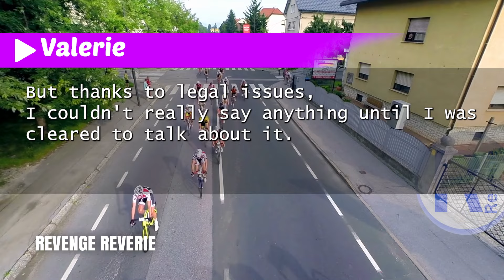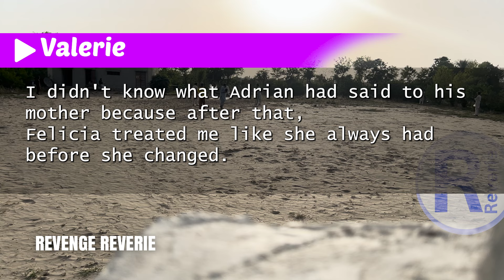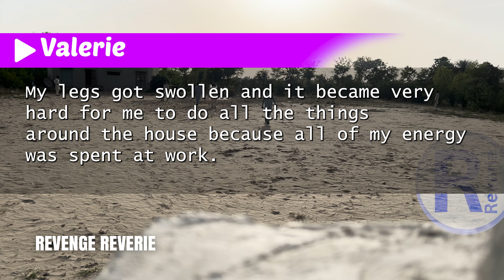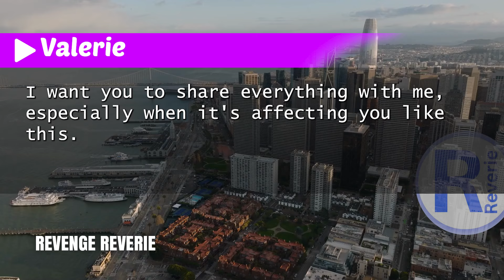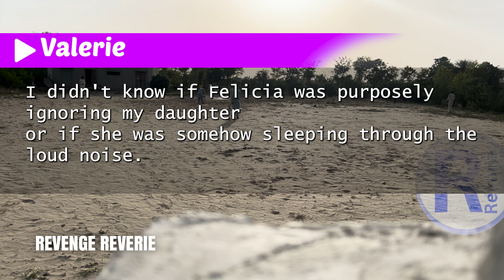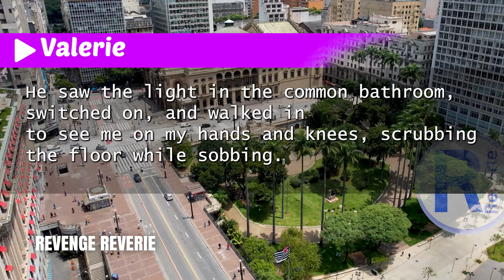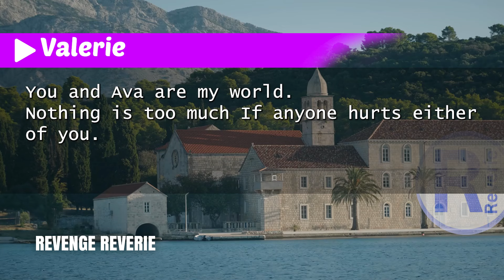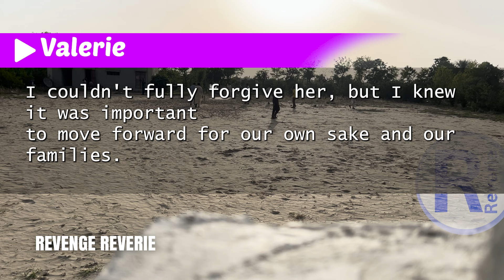"My Mother In Law Demanded I Care for My Paralyzed Husband and Then Asked for a Divorce"